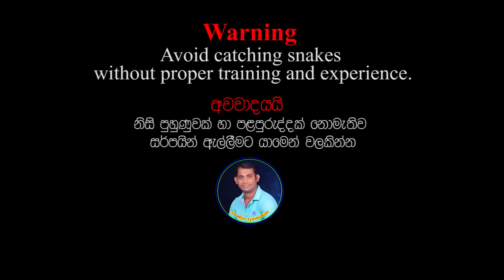The rat snake was hiding in the pile of planks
The rat snake was hiding in the pile of planks - Snakes Guardian